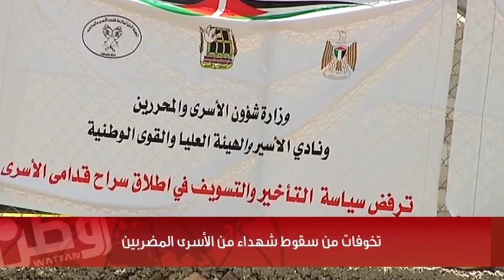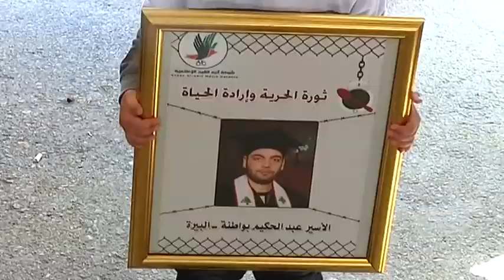تخوفات من سقوط شهداء من الأسرى المضربين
رام الله: قال وزير شؤون الأسرى والمحررين عيسى قراقع إن هناك تخوفات حقيقية من سقوط شهداء جرّاء استمرار الأسرى الفلسطينيين الإداريين في إضرابهم عن الطعام، منذ الرابع والعشرين من نيسان الماضي.
وأشار قراقع ان هناك تواصلا مستمرا مع العديد من الجهات العربية والدولية من اجل الضغط على إسرائيل لضمان الإفراج عن الأسرى الإداريين، بخاصة مع تفاقم سوء أوضاعهم الصحية.
ويشارك العشرات في اعتصام يومي داعم للأسرى في خيمة التضامن بالبيرة، إلى جانب وقفات متعددة في عدد من المدن الفلسطينية ومسيرات وفعاليات دعما للأسرى.